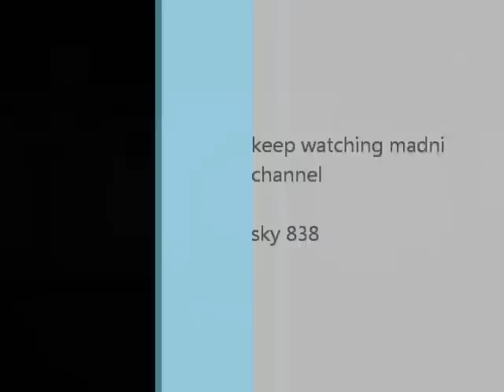sunnah inspired speech- good character madni channel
keep watching madani channel on sky 838